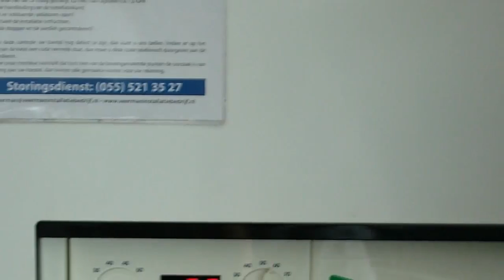Verkocht o.v.: Kloversdonk 310, APELDOORN